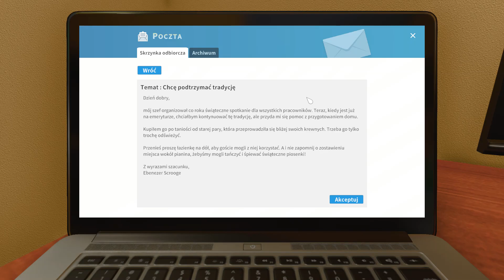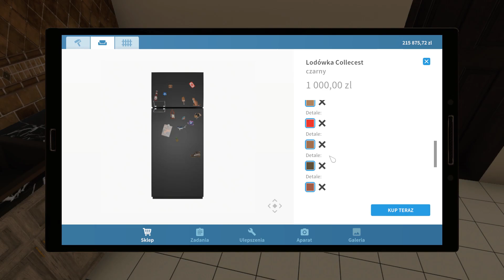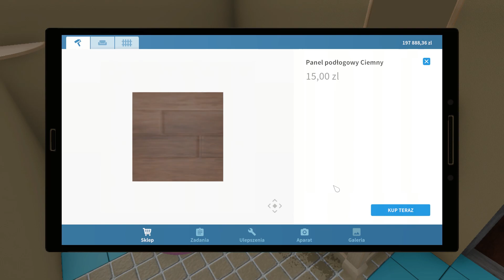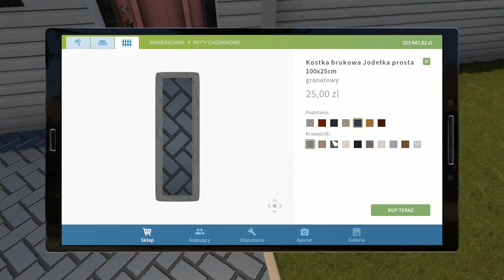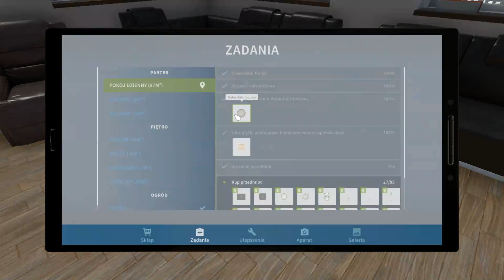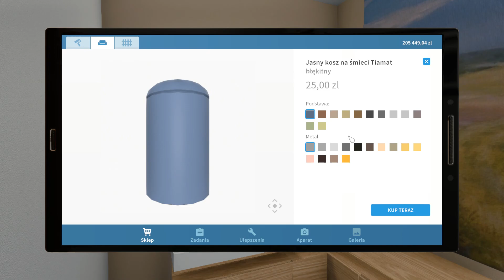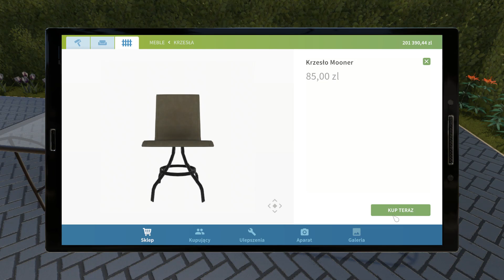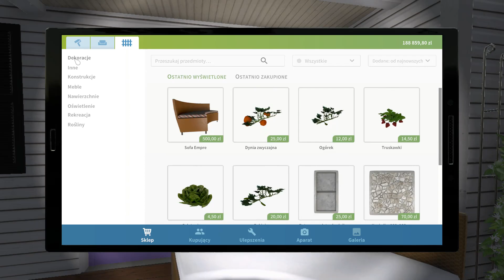Let's play #16 House Flipper - Mail & Many generations house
00:00 Ebenezer Scrooge topic: I want to keep the tradition alive
51:25 Ebenezer Scrooge topic: Kind of a waste of money
1:01:15 Many generations house
1:17:30 Ebenezer Scrooge topic: Save my Christmas
2:13:00 Many generations house